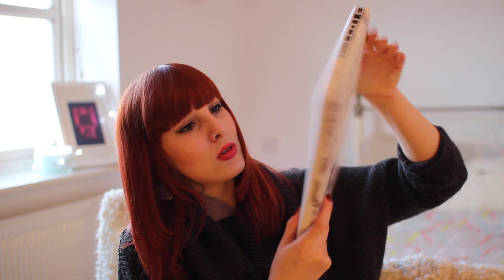What I got for Christmas | Zoey Olivia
Hope everyone had a lovely Christmas and happy new year!

Give this video a thumbs up if you liked it and subscribe to my channel if you want to see more beauty, fashion and weekly vlogs with my partner in crime Joey!

Tech info:
Filmed on a Canon 600D
With a Sigma 30mm Lens